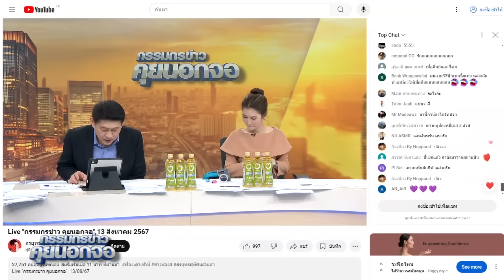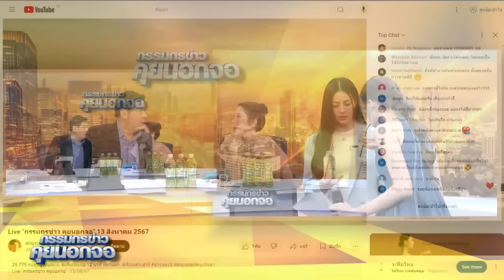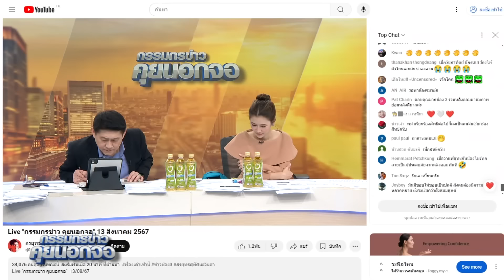'ใจซ่อนรัก' จบแฮปปี้! ฟิน!!กันไหมครับ?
'ใจซ่อนรัก' จบแฮปปี้! ฟิน!!กันไหมครับ?สรยุทธสุทัศนะจินดา